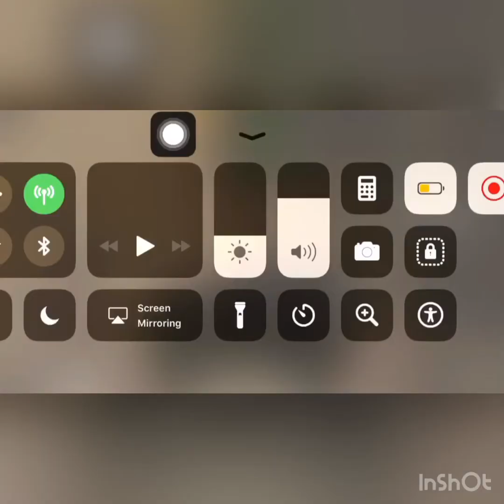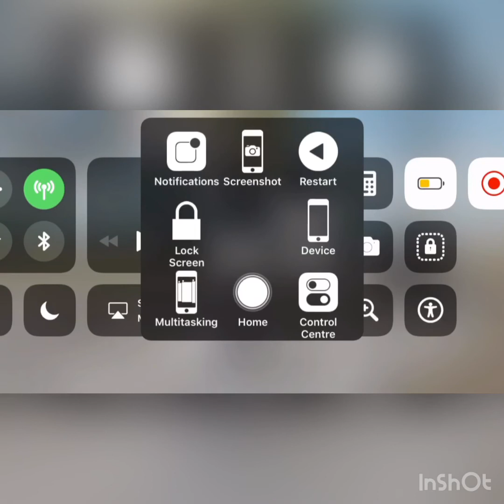Off-roading in PUBG